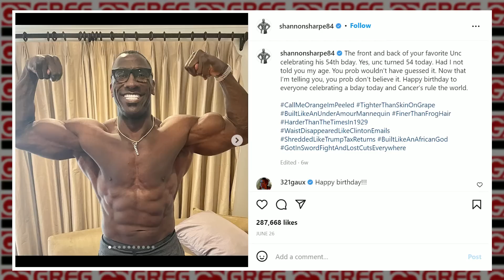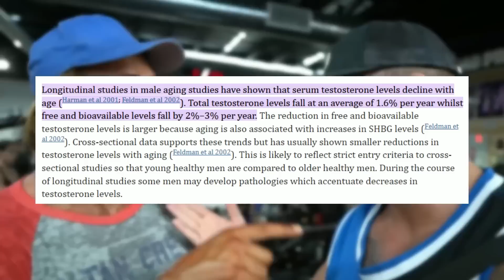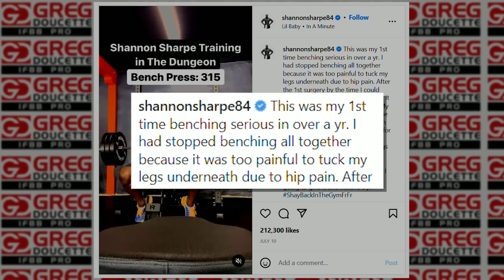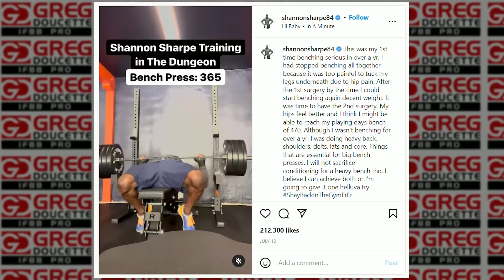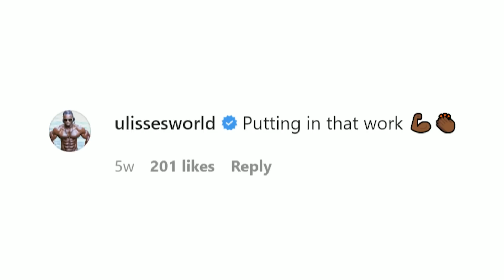Shannon Sharpe || 470 Bench At 54? Natty Or Not